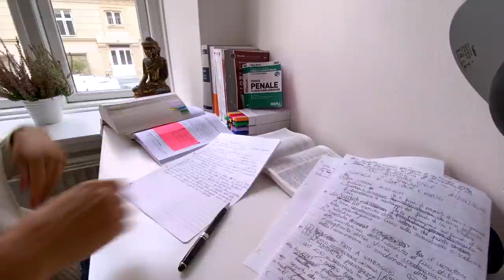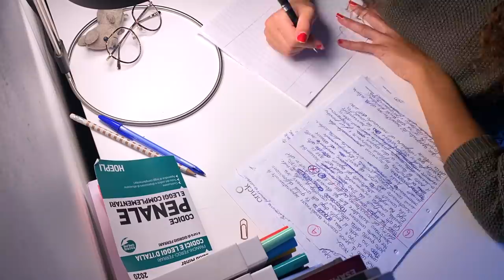Metodo di studio per VOTI ALTI a ESAMI scritti e verifiche | 6 consigli per studiare velocemente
Ciao Amici! Bentornati sul Giugyssima! Oggi parleremo del metodo di studio e delle tecniche per preparare gli esami scritti, che talvolta posson essere molto difficili. Niente paura, seguendo questi 6 semplici passaggi é possibile accelerare i tempi di studio ed ottenere voti alti. Questo metodo si basa sui fondamenti scientifici dell'apprendimento e dello studio efficace: lettura attiva e comprensione, active recall e spaced repetition. Molto importante é anche l'approccio (il mindset), che deve essere orientato alla concentrazione, al lavoro profondo ed all'eliminazione delle distrazioni. Lasciatemi un commento per farmi sapere cosa ne pensate di questo video e quali sono i vostri suggerimenti per i prossimi video!

★Chi sono?
Mi chiamo Giulia, sono Italiana, ho 27 anni e sono laureata in giurisprudenza. Durante i miei studi ho vissuto a Londra, Montreal (Canada) e Parigi. Ora vivo e lavoro a Copenaghen, in Danimarca.Parlo Italiano, Inglese, Francese, Spagnolo e Danese e sono appassionata di lingue (spero di poterne aggiungere altre alla lista in futuro)Mi piace viaggiare, leggere fiction e libri di crescita personale, scattare fotografie, dipingere e cucinare (e ovviamente mangiare). Attivitá sportive che svolgo regolarmente sono ciclismo (a Copenaghen per forza!), corsa e yoga. Amo andare in barca a vela e fare subacquea.

★ Instagram: giugyssima  Scrivetemi anche in privato se volete! Rispondo con piacere ai messaggi ❤️Taggatemi nei vostri post e nelle stories!